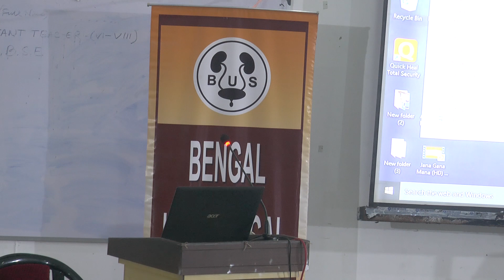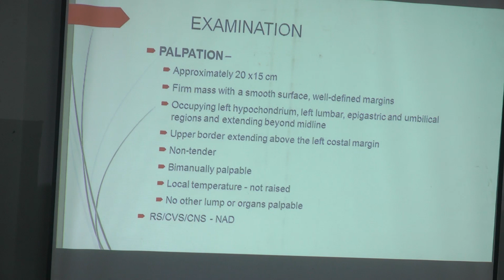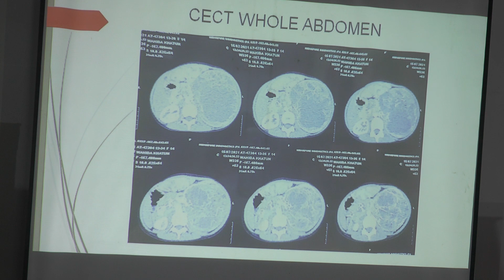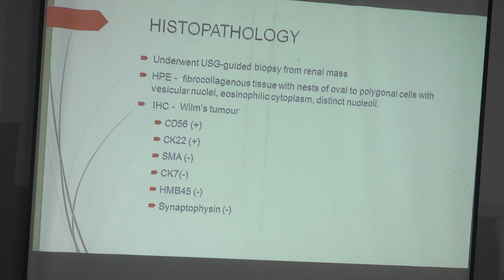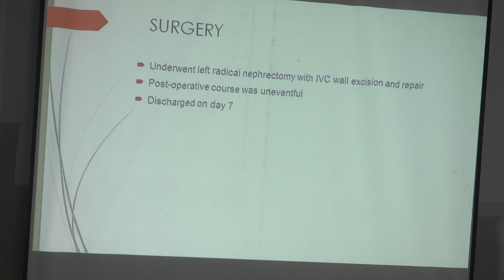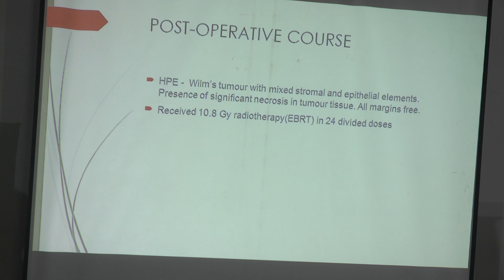RARE PRESENTATION OF WILM’S TUMOUR by Dr Kunjan Kumar RGKMCH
Clinical Meeting was held on 10th September, 2022 at Medical College Kolkata